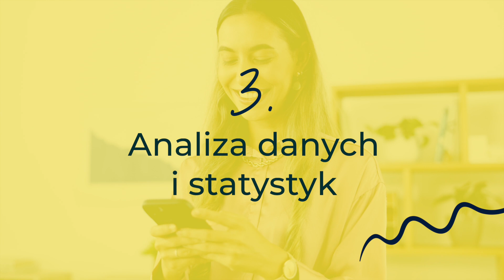Rola specjalisty ds mediów społecznościowych dla współczesnych marek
❗️Dzisiejsze czasy cyfrowe zrewolucjonizowały sposób, w jaki marki komunikują się z klientami❗️ Jednym z kluczowych graczy w tej przemianie jest 🛑 Specjalista ds. Mediów Społecznościowych🛑. W tym nagraniu przyjrzymy się, dlaczego ta rola jest tak istotna dla sukcesu współczesnych marek.

W czym może pomóc specjalista i jakie powinny mieć kompetencje:
👉 Budowanie świadomości marki.
👉 Zarządzanie społecznością.
👉 Analiza danych i pomiar efektywności.
👉 Kampanie reklamowe.
👉 Łączenie z wpływowymi postaciami.
👉 Monitorowanie trendów.
👉 Zarządzanie kryzysowe.

W erze cyfrowej, specjalista ds. mediów społecznościowych pełni kluczową rolę w kształtowaniu wizerunku marki i utrzymaniu silnej obecności online. Ich umiejętność tworzenia angażujących treści, zarządzania społecznościami i adaptacji do dynamicznych zmian w mediach społecznościowych jest nieoceniona dla sukcesu każdej marki.

❗️Jeżeli interesujesz się tym tematem, zachęcam do odwiedzenia strony❗️
W Instytucie Marki Online i Komunikacji zgortmadziliśmy wybitnych ekspertów, któ®zy dzielą się swoją wiedzą.

🔴  Hej, mam wielką prośbę! 🔴

Wraz z moją Ekipą włożyliśmy bardzo dużo pracy w przygotowanie tego materiału.

    ***HEJ POSŁUCHAJ PODCASTU, DO KTÓREGO ZAPRASZAM CIEKAWYCH GOŚCI***